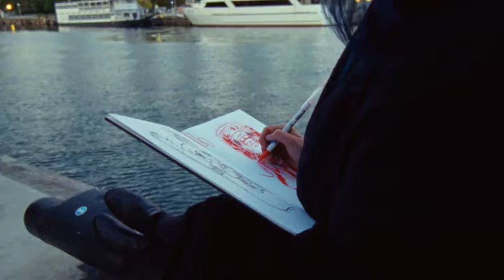KRIVVY | Series 2 Artist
For Toronto based illustrator KRIVVY, art provided more than a creative outlet, it showed her a new way to connect with the world around her. With lessons that went well beyond the studio, art allowed her to express herself through bold illustrations that often spoke louder than words. She’s excited to keep bringing her thoughts to life through her illustrations, as her Series 4 bottle has given her a sense of what it’s like to be a practicing artist. Take a look at the ways that KRIVVY uses art as a universal language, and how she plans to continue pursuing a career in the arts.